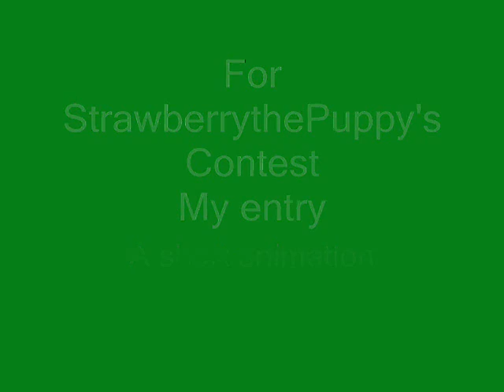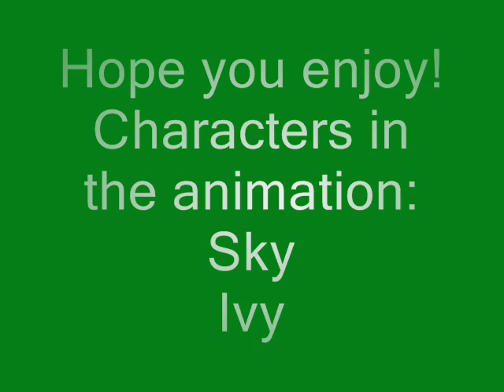Sky & Ivy Short Animation (For Strawberrypuppy's Contest)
hope you like it strawberrypuppy